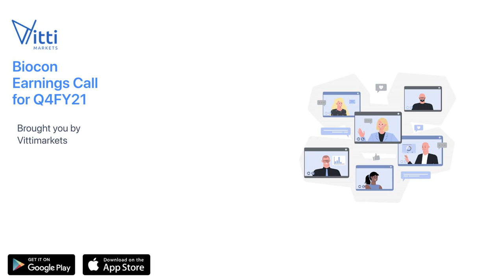Biocon Earnings Call for Q4FY21